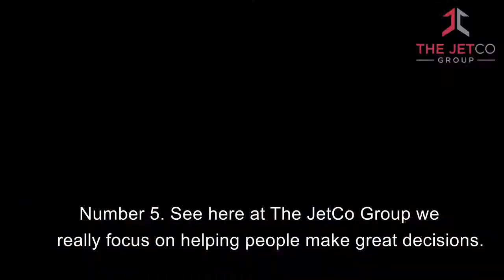The top 5 things buyers must know BEFORE looking for a home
These are our top 5 things buyers must know BEFORE looking for a home.